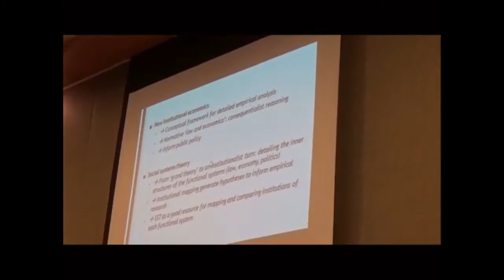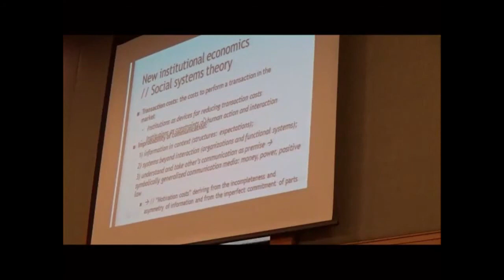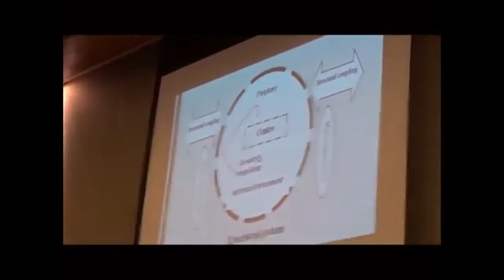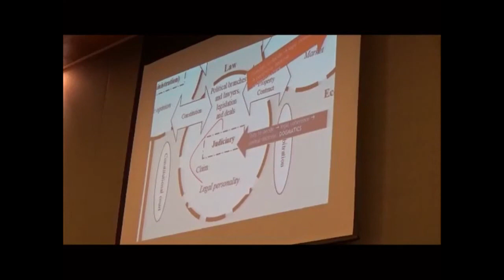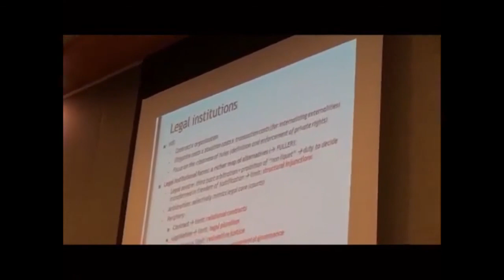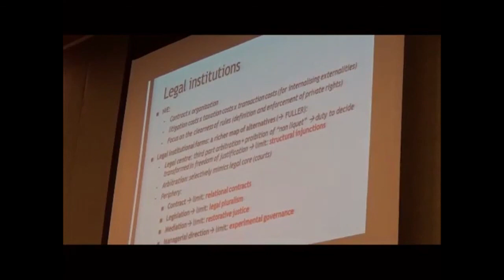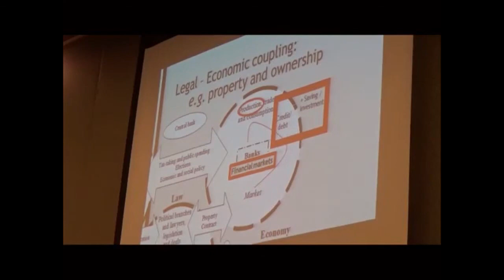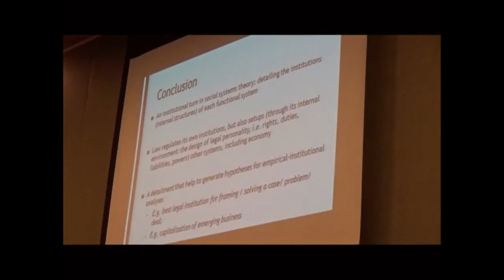Law and Economy beyond Law and Economics? From New Institutional Economics to Social Systems Theory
Prof. Lucas Fucci Amato, PhD
University of São Paulo Law School, Brazil, August 23, 2019.
This presentation refers to a chapter of this book: Luhmann and Socio-Legal Research: An Empirical Agenda for Social Systems Theory